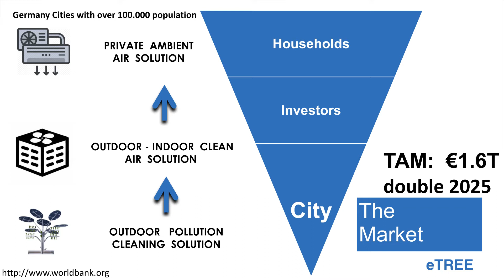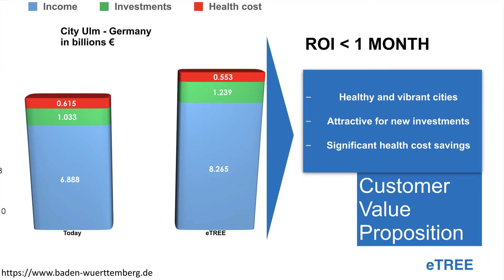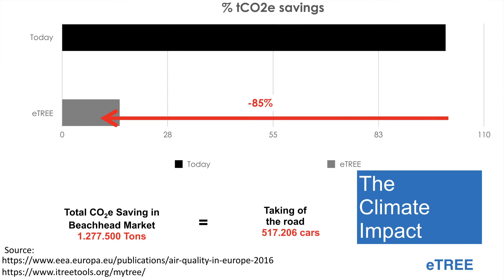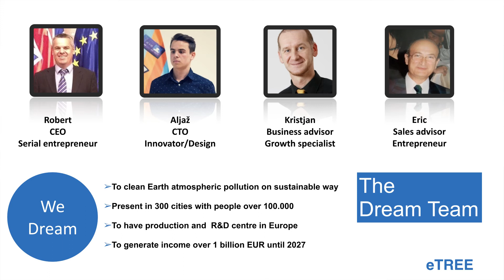eTree pitch - ClimateLaunchpad Grand Final 2017